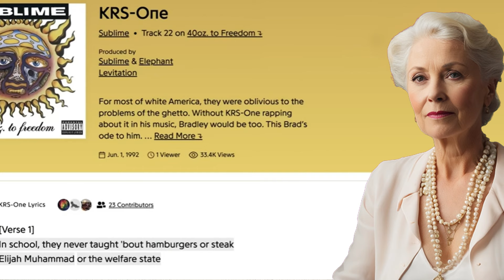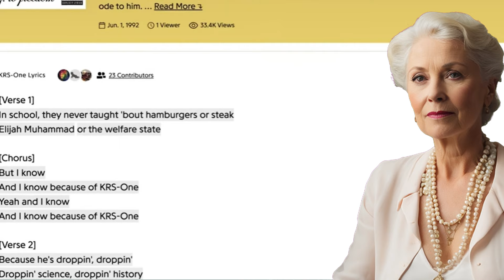Mrs. Doc Reacts to Sublime - Santeria (Random Reactions Series - 1997)